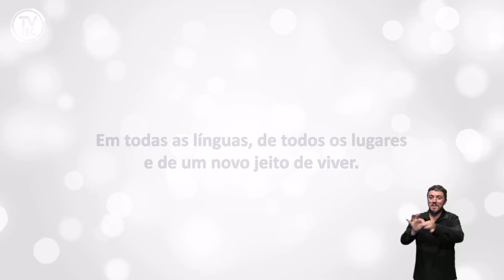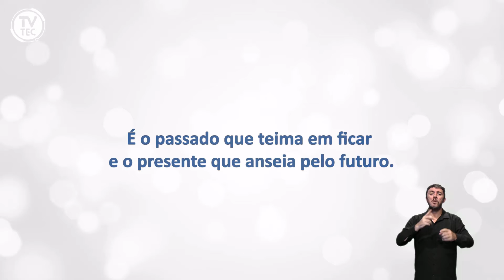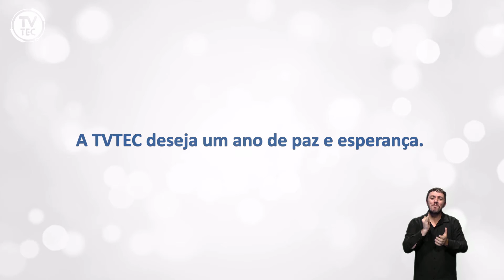Mensagem Ano Novo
Com essa mensagem linda de esperança e fé, eu e toda a equipe TVTEC desejamos a você e sua família um 2021 repleto de paz, saúde e amor ao próximo. Estamos juntos. FELIZ ANO NOVO!